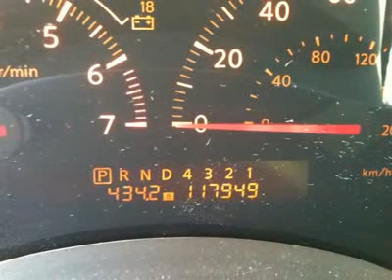2006 INFINITI QX56 Costa Mesa, CA P6803323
2006 INFINITI QX56 Costa Mesa, CA
Stock

Connell Wholesale Cars
2850 Harbor Blvd

Don't miss this 2006 Infiniti QX56. It's equipped with automatic transmission and features a SLV/Silver exterior. With 117864 miles, you'll want to take this car home. Make a great choice today.